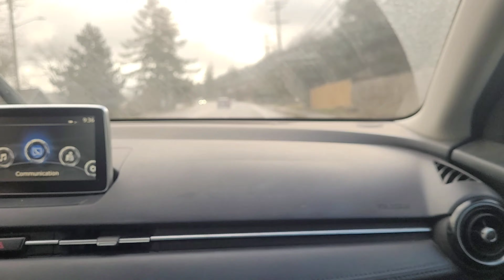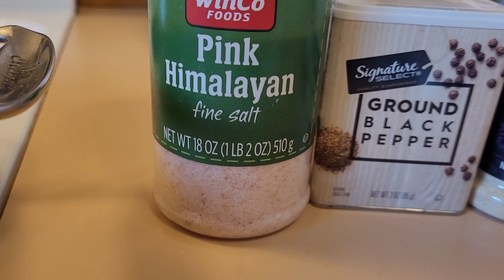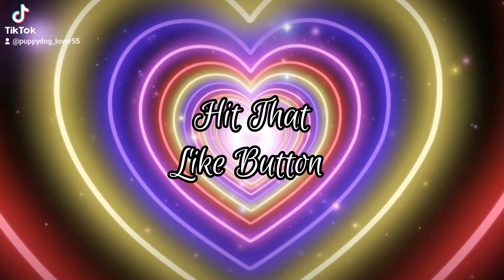Beautiful Moments | Managing Weight-loss | Day In My Life